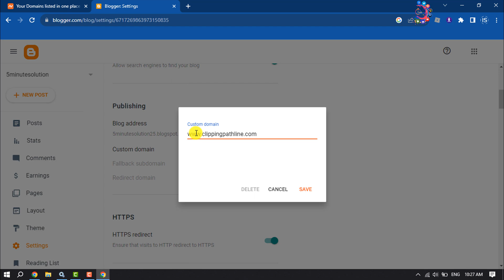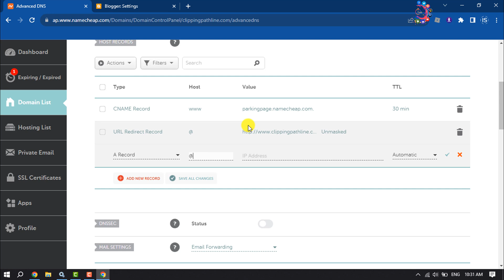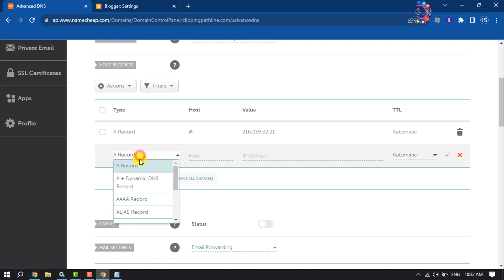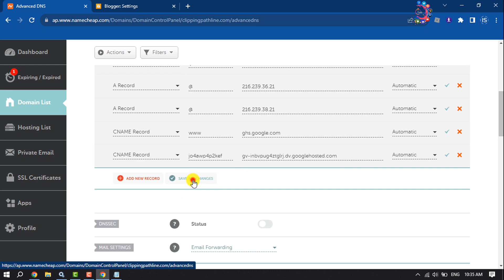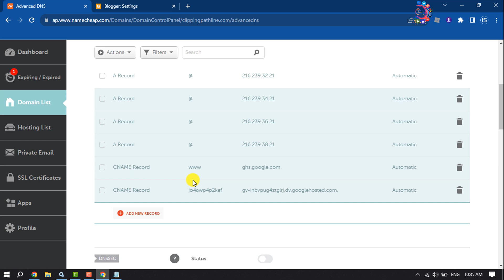How To Connect Domain To Blogger 2026 | Add NameCheap Domain to my Blogger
want to connect your Namecheap domain to my blogger profile for free, then follow our step by step process to link them together.